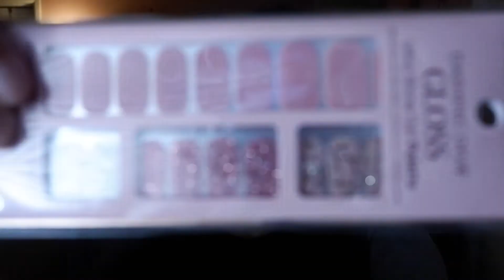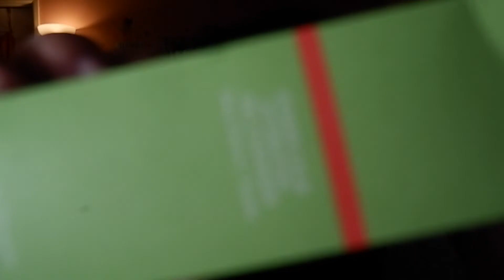Beauty Haul ( mostly black friday from ulta & tj maxx & curly hair stuff )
~Open~
Find Me :